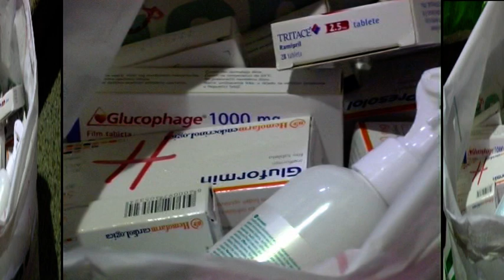Смед.Палакна - Донација за Дом здравља 20.05.2014